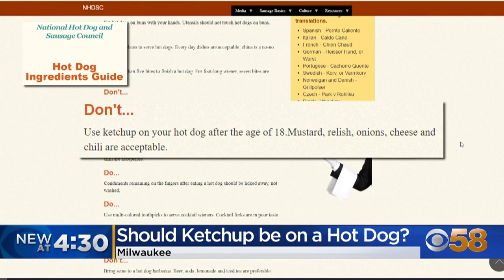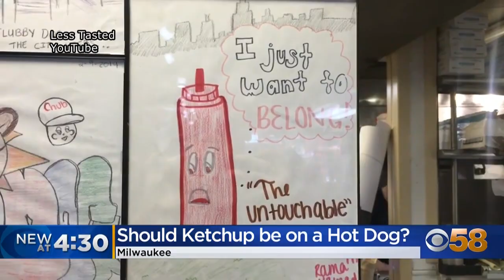‘Picklemall’ may be coming to Milwaukee, players promise concept would work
If you haven't heard of Pickleball yet, just head to your local park or tennis courts; there's a good chance it's taken over.